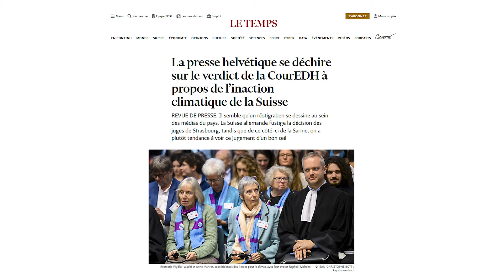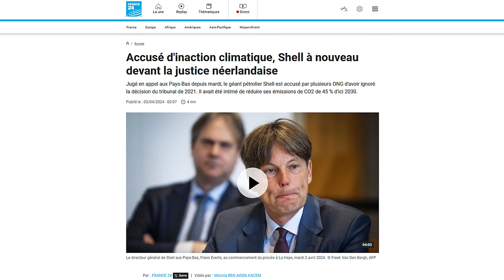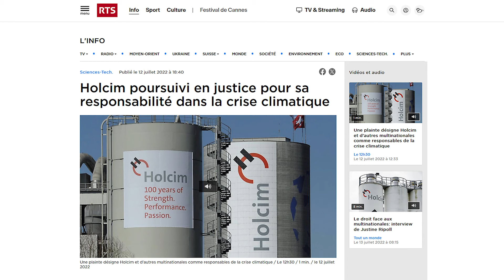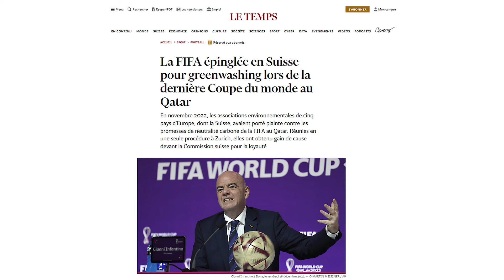Des pancartes militantes à la robe d’avocat∙e: le rôle de la justice pour sauver le climat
Alors que de plus en plus de citoyennes et citoyens traînent des États ou des multinationales devant les tribunaux, la condamnation de la Suisse pour inaction climatique devant la Cour européenne des droits humains, en avril 2024, a posé un jalon. Ce verdict historique, obtenu de haute lutte par l’association des Aînées pour le climat, fera jurisprudence en droit européen. Faut-il pour autant en conclure que face à la crise climatique et ses conséquences dramatiques, c’est la justice qui nous sauvera? Pour en discuter, Damian Veiga reçoit Raphaël Mahaim, l’un des avocats des Aînées pour le climat et conseiller national (Les Vert∙e∙s/VD) au Parlement helvétique.

📣 Public Eye regarde là où les multinationales voudraient que leurs activités restent dans l’ombre, et c’est aussi le but de ce podcast. Par un travail d’enquête, de plaidoyer et de campagne, Public Eye lutte contre les injustices qui trouvent leur origine en Suisse et demande le respect des droits humains partout dans le monde.

🔎 Références et informations complémentaires:
Émission Forum de la RTS: «La Suisse condamnée pour inaction climatique: interview d’Anne Mahrer», 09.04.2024
Épisode de notre podcast avec Anne Mahrer: «Crise climatique: quand les grands-mamans s’en mêlent», 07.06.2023
Podcast Le Point J de la RTS: «Le droit va-t-il sauver le climat?», 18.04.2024
Article dans le Temps: «La presse helvétique se déchire sur le verdict de la CourEDH à propos de l’inaction climatique de la Suisse», 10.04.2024
Commentaire dans la NZZ: «Absurdes Urteil gegen die Schweiz: Strassburg betreibt Klimapolitik von der Richterbank herab», 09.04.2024
Article de France 24: «Accusé d'inaction climatique, Shell à nouveau devant la justice néerlandaise», 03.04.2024
Article de la RTS: «Holcim poursuivi en justice pour sa responsabilité dans la crise climatique», 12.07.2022
Article dans le Monde: «Après les Pays-Bas, la justice pakistanaise vole au secours du climat», 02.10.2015
Article dans Le Temps: «La FIFA épinglée en Suisse pour greenwashing lors de la dernière Coupe du monde au Qatar», 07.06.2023
Caricature de Vigousse: Debuhme
Photos des Aînées pour le climat: Miriam Künzli / Greenpeace
Photo des activistes dans une succursale de Crédit Suisse: Lausanne Action Climat